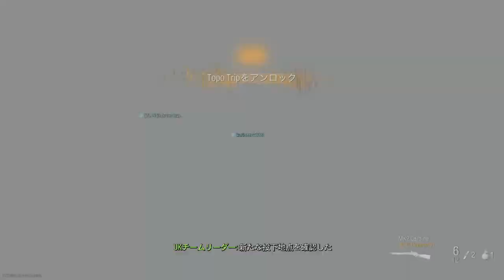キューピー祭り